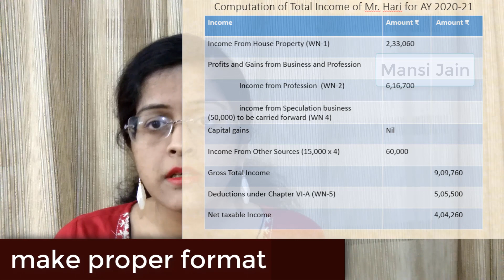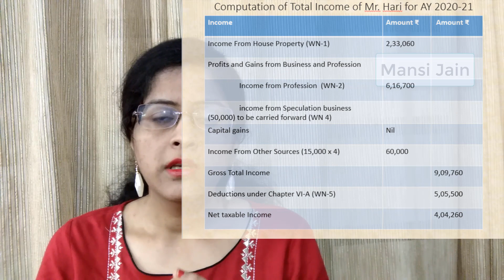13 Tips to score good marks in CA Inter tax |How to study Tax and bring 90+ in May 2020 Mission 2020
13 tips to score very good marks in CA Inter Taxation are explained in this video.
Mansi Jain